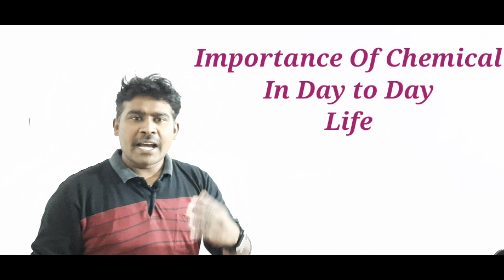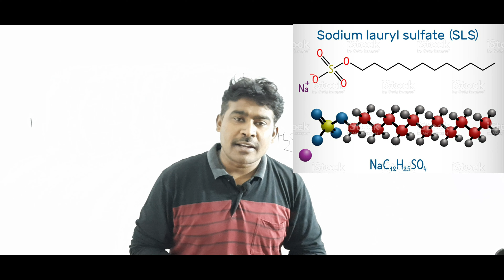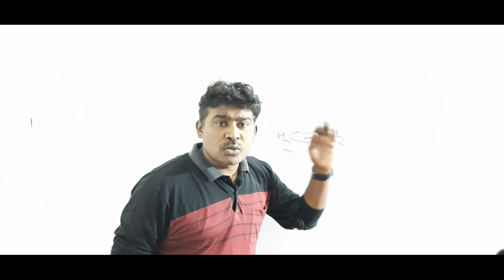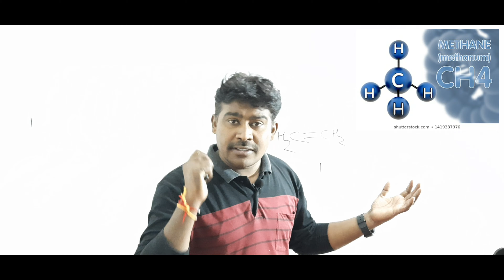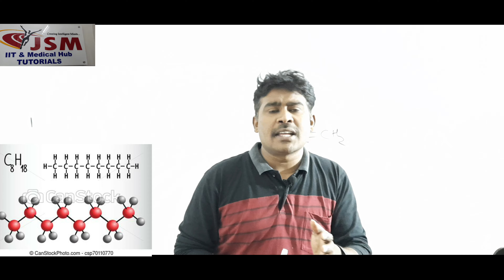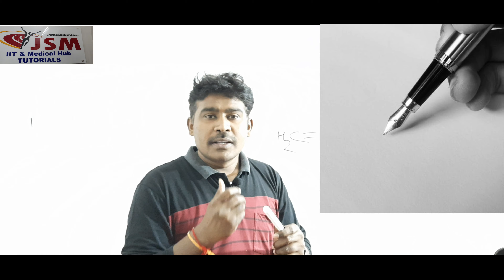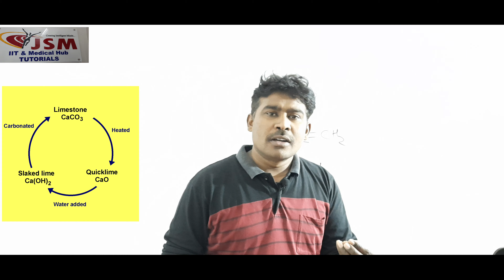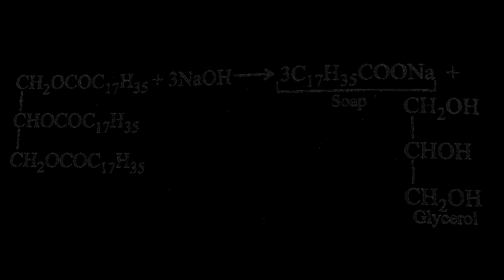Chemistry in everyday life/ Importance of Chemical in da y to day life/ By Manoj Parghan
what is Importance of Chemical in day to day to life explain by manoj Parghan